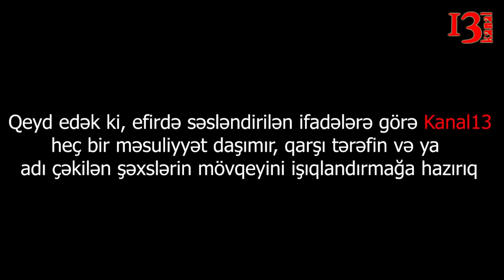"Bildilər media işçisiyik içəri buraxmadılar çünki, içəridə şou göstərirlər"-Jurnalist etiraz etdi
Şikayətçi  Murad Musayev:"Artıq 2 ilə yaxındır ki, İcbari tibbi sığortanın rəhbəri Zaur Əliyev sakinləri qəbul edir, tanış olur. Biz də media nümayındəsi olaraq, həmin qəbula yazılıb, problemli vətəndaşları göstərmək istədik. Həm də istədim Zaur bəy bilsin ki, Mingəçevir şəhər xəstəxanasında çalışan Könül Ələkbərov rəhbər olduğu dövrdə xəstəxanada çox şeylər baş verib".